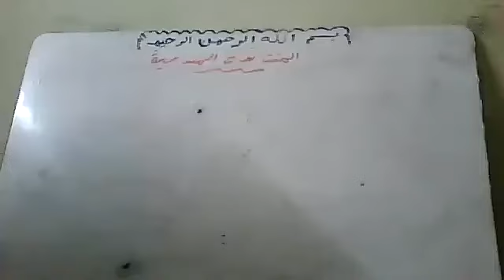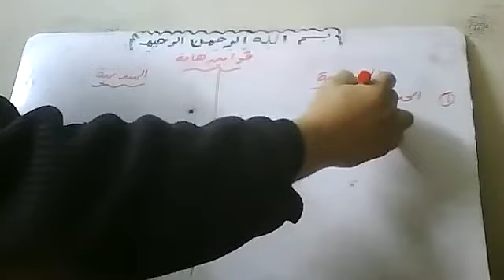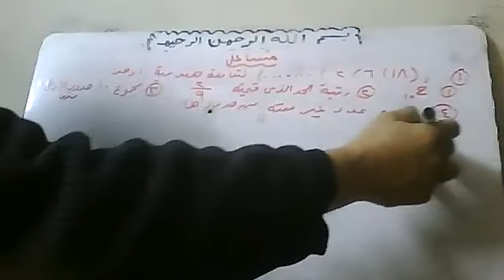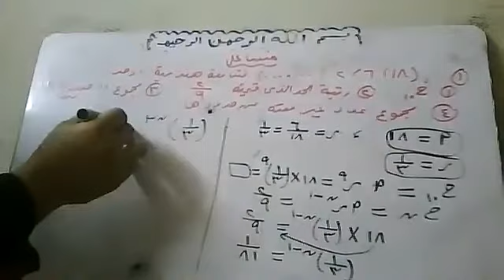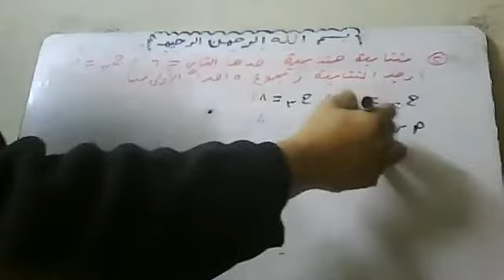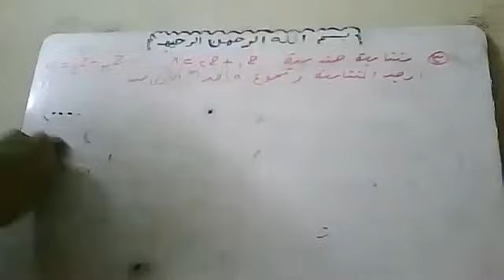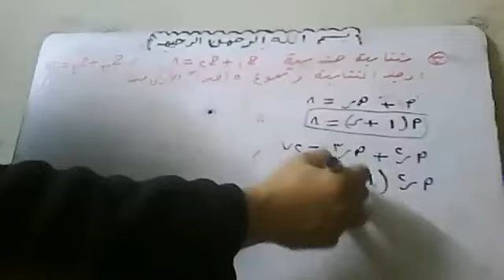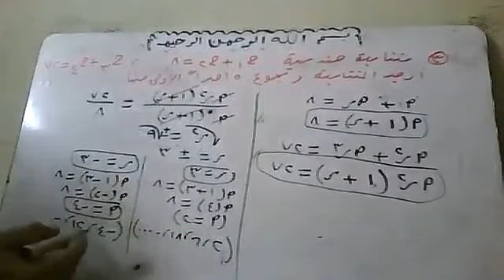2022 3 3 المتتابعات الهندسية By Atef Shawky watsapp +20 01011362184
2022-3-3 المتتابعات الهندسية By Atef Shawky watsapp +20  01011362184